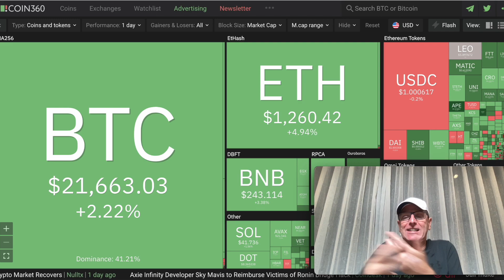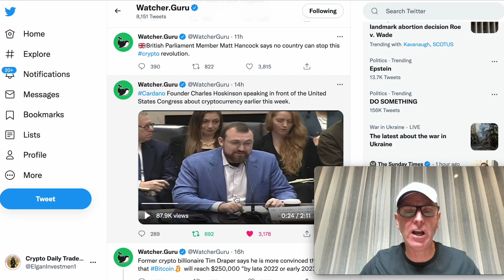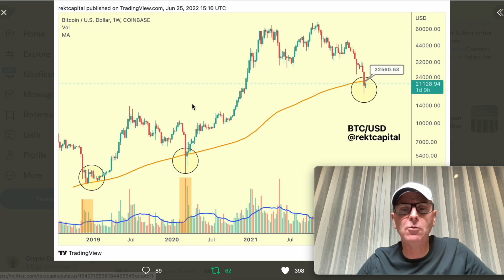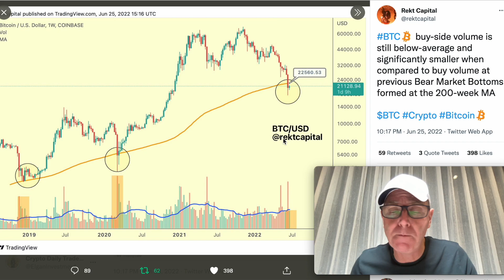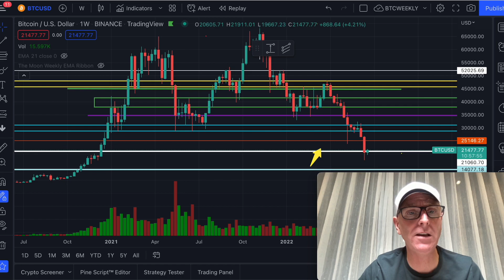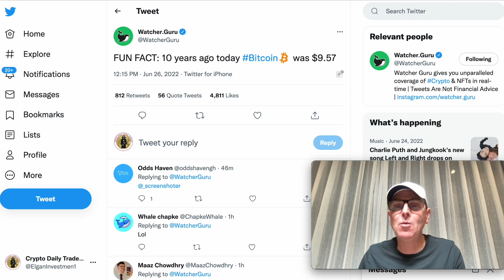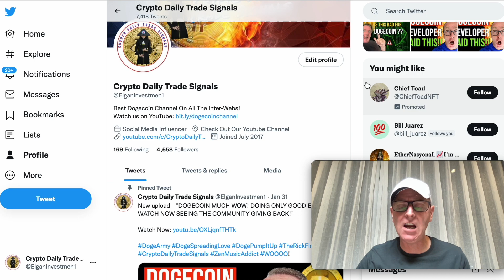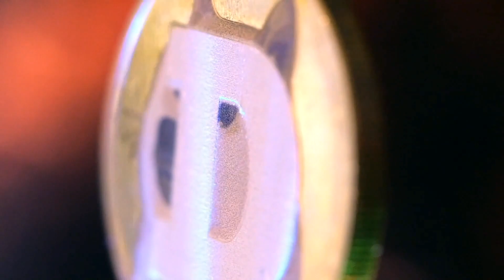Dogecoin Price Breakout This Week?? Here Is Why? Doge To The Moon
Huge Breaking News!! Doge to 11 Cents, Bitcoin $30,000 This Week!! WOW!